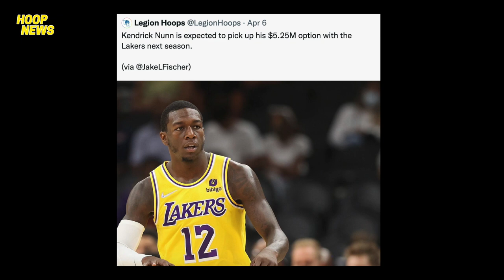Misteryosong Player Ng Lakers Babalik Next Season! Nuggets Dagdag Problema! Embiid History!